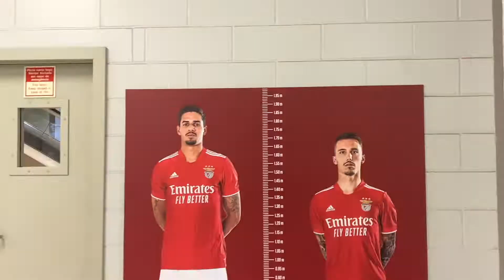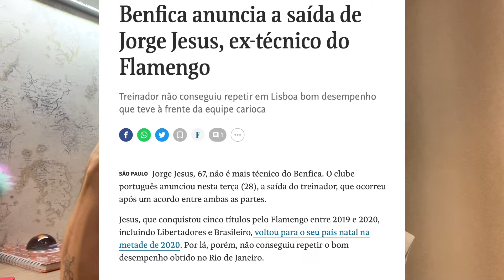FOMOS VER O LUCAS VERÍSSIMO E...[VLOG OUTRAS HISTÓRIAS]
Fala  família, como vocês estão? Mais um vlog europeu do Rafa (desculpa o atraso kkkkk).
Será que ele deu sorte para o Benfica? E conseguiu ver o nosso menino da Vila? É o que você vai descobrir ao assistir o vídeo.